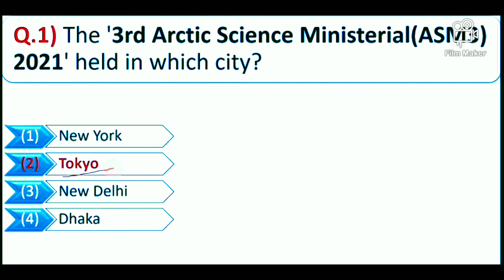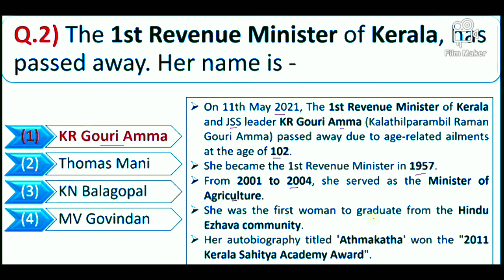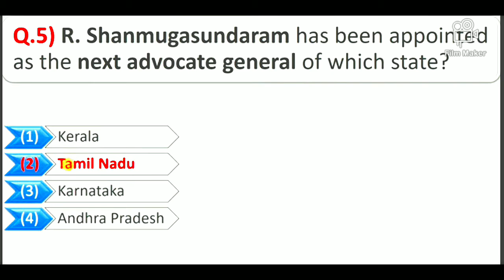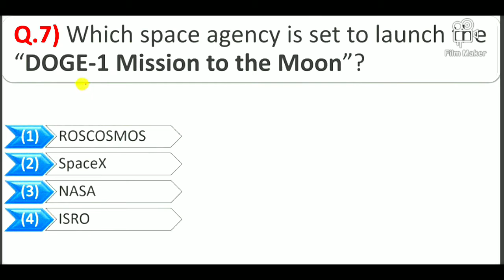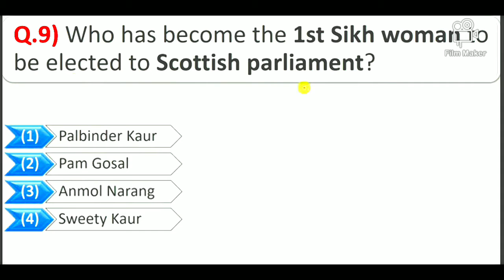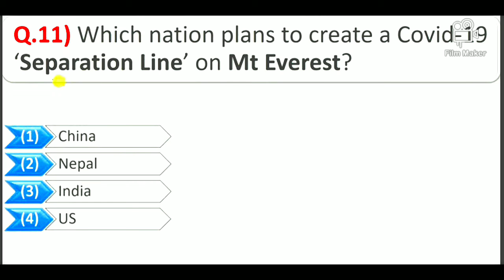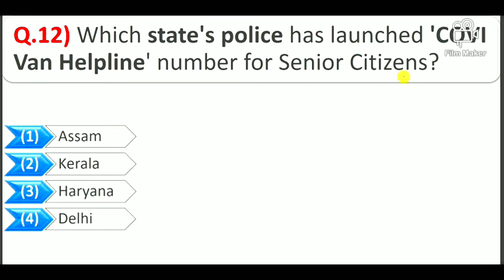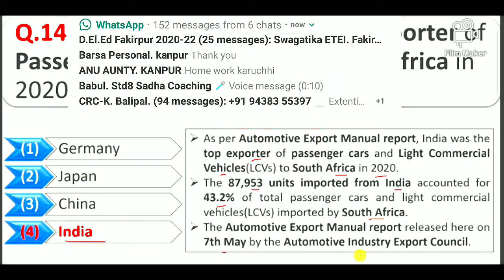Current Affairs | 12th May | With Extra Facts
In this video u will get the current topics related information of state.

 we r also providing information on National and International news.

Each video contains important questions with extra facts which contains 360 degree information and much more helpful in ur upcoming exams.

Thank u